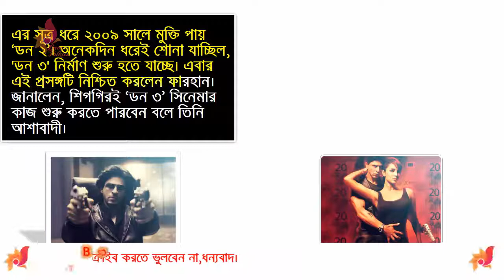মুক্তি পাচ্ছে ডন সিনেমার সিক্যুয়েল ডন-৩!নির্মাণ নিশ্চিত করলেন পরিচালক ফারহান আখতার.দেখুন কে কে থাকছে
২০০৬ সাল থেকে নতুন আঙ্গিকে ৭০ দশকের ডনকে হাজির করেছিলেন প্রযোজক ফারহান আখতার। এর সূত্র ধরে ২০০৯ সালে মুক্তি পায় ‘ডন ২’। অনেকদিন ধরেই শোনা যাচ্ছিল, 'ডন ৩' নির্মাণ শুরু হতে যাচ্ছে। এবার এই প্রসঙ্গটি নিশ্চিত করলেন ফারহান। জানালেন, শিগগিরই ‘ডন ৩’ সিনেমার কাজ শুরু করতে পারবেন বলে তিনি আশাবাদী।
পরিচালক, প্রযোজক ও অভিনেতা ফারহান আখতার এক অনুষ্ঠানের মাধ্যমে ফেসবুক থেকে সরাসরি ভক্তদের প্রশ্নের উত্তর দিচ্ছিলেন। সেখানে তাকে একজন প্রশ্ন করেন, ডন ৩ সিনেমাটি কবে আসবে। প্রশ্নের উত্তরে ফারহান জানান, তিনি এই প্রশ্নের জন্য অপেক্ষা করছিলেন। খুব শিগগিরই সিনেমাটি নির্মাণ শুরু করবেন।
ফেসবুক লাইভ থেকে পরিবেশ সচেতনতা নিয়েও কথা বলেন ফারহান। পরিবেশ নিয়ে সাধারণ মানুষকে সচেতন করতে ন্যাশনাল জিওগ্রাফিকের সঙ্গে হাত মিলিয়েছেন তিনি। সে বিষয়ে ২১ এপ্রিল একটি অনুষ্ঠানও হওয়ার কথা। সেই অনুষ্ঠানে আরও বেশি মানুষকে অংশগ্রহণের জন্য আবেদন জানিয়ে তিনি বলেন, ‘আগামী ২১ এপ্রিল কয়েকটা বিষয় নিয়ে আমি কথা বলব। আমি চাই, আরও বেশি সংখ্যক মানুষ আসুক। পরিবেশ সচেতনতা গুরুত্বপূর্ণ বিষয়।’
উল্লেখ্য, ৭০ দশকের এই ছবিটিতে মূল ভূমিকায় অভিনয় করেছিলেন অমিতাভ বচ্চন। পরে ২০০৬ সালের রিমেকে এতে অভিনয় করেন শাহরুখ খান। নায়িকা ছিলেন প্রিয়াঙ্কা চোপড়া। আসন্ন সিক্যুয়েলেও এই জুটিকে দেখা যাবে বলে ধারণা করা হচ্ছে।

"Bros talkies" চ্যানেলের যেকোন ভিডিও অনুমতি ছাড়া অন্য কোথাও আপলোড করা কপিরাইট আইনের লঙ্ঘন। সুতরাং, আমাদের কোন ভিডিও অন্য কোন চ্যানেলে পাওয়া গেলে কপিরাইট নিয়ম অনুসারে আইন গত ব্যবস্থা নেয়া হবে। ধন্যবাদ!